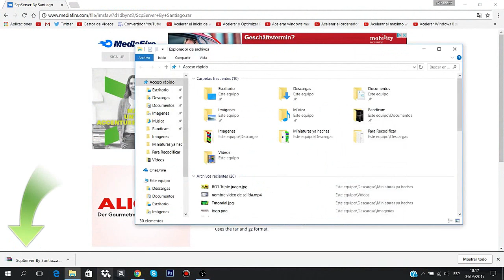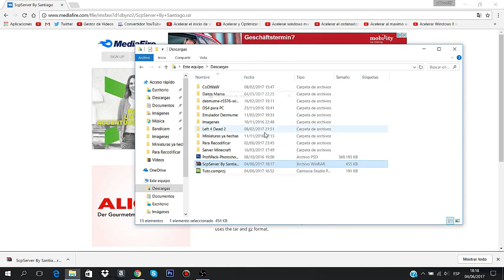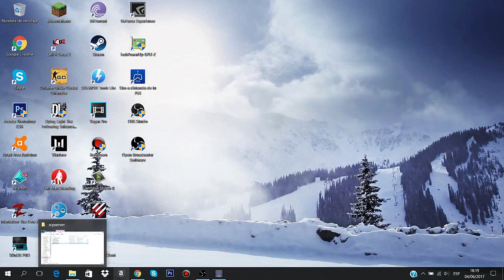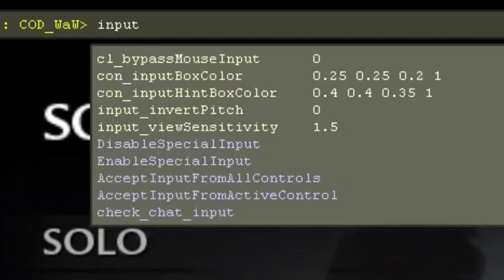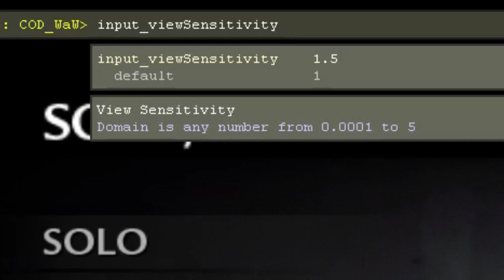Como jugar con mando de PS4 al Call of Duty World at War